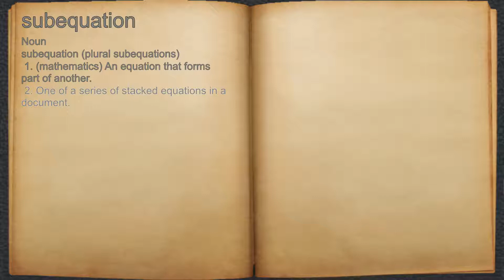What does subequation mean?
A spoken definition of subequation.

Intro Sound:
Typewriter - Tamskp